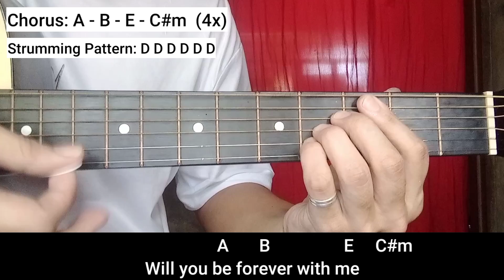Blue - Yung Kai | Guitar Tutorial (No Capo Version) 🥰